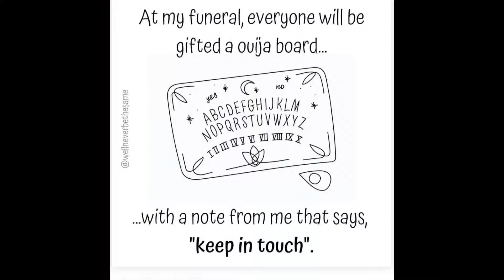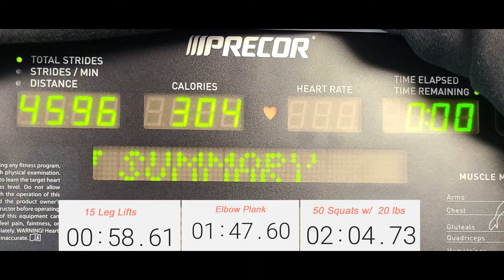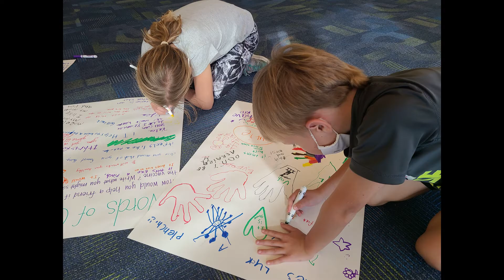Halloween + G&G O Visit//Week 96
Halloween was Sunday and the kids had such a great time! We decided to walk just as a family and we hit A LOT of houses. Apparently large groups slow you down.
Monday the Halloween hangover hit Spencer pretty hard.  Tuesday, Grandma & Grandpa O showed up for the week. Wednesday, the kids had their ski fitting down at Epic Mountain Gear.  Great place to get ski packages for kids because as they grow you just go in for new pieces as needed and everything is half priced with trade in. It was fun to watch Spencer try on the gear since this is her first year and everything is still new.
Saturday, Sidney & Jack had appts to get their first Covid shots (the day before it was opened up in Colorado for ages 5-11.) G&G stayed with Spencer so John and I could both go and turns out we both were able to get our boosters!